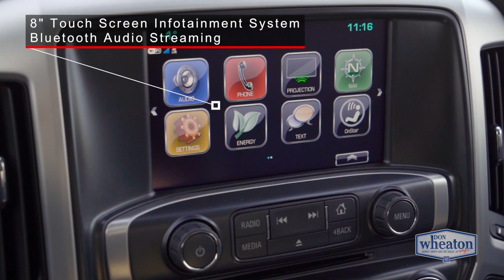2018 GMC Sierra 1500 SLT - U0433 | Walkaround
New 2018 GMC Sierra 1500 SLT

10727 82 Avenue, Edmonton, Alberta T6E 2B1